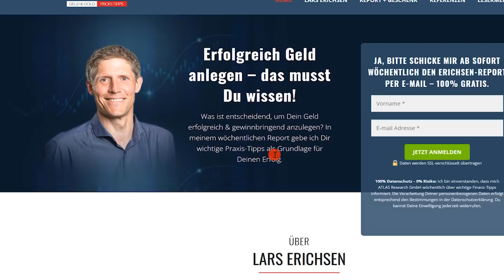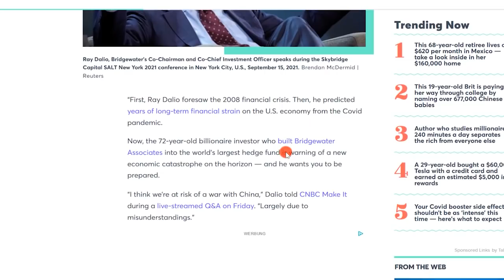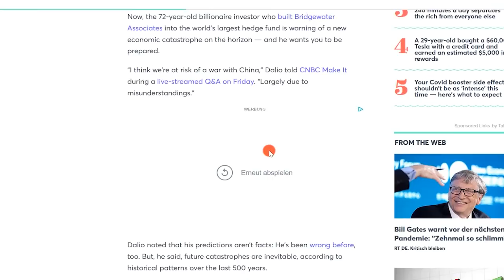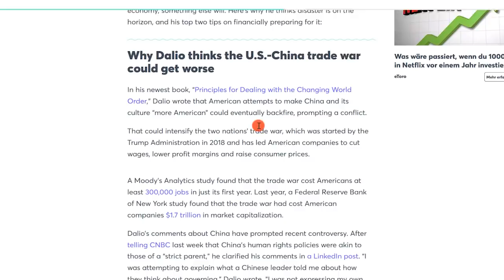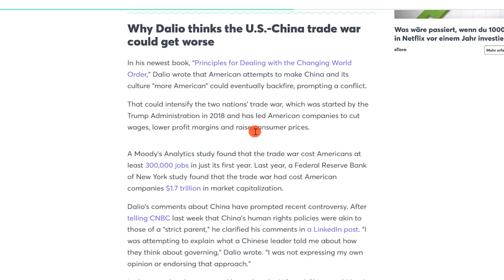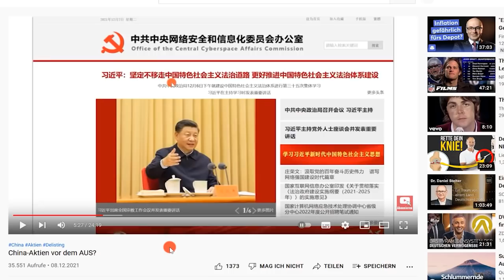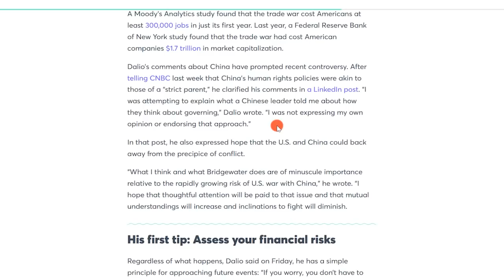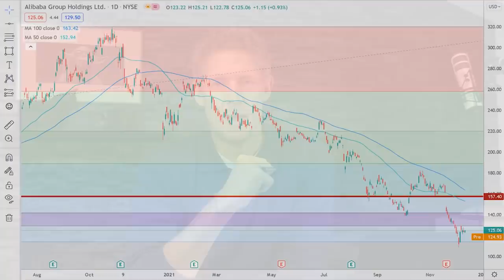Ray Dalio: Droht eine neue Finanzkrise?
Ray Dalio ist normalerweise nicht der Mann für Effekthascherei. Umso eher sollte man natürlich hinhören, wenn jemand wie er von der Möglichkeit eines ökonomischen Desasters spricht und sogar das Wort "Finanzkrise" wieder auftaucht. Wir hören und schauen genau auf die Risiken, die sich aus seiner Sicht am Horizont abzeichnen können.

► Höre Dir auch meinen Podcast an! Hier findest Du ihn bei